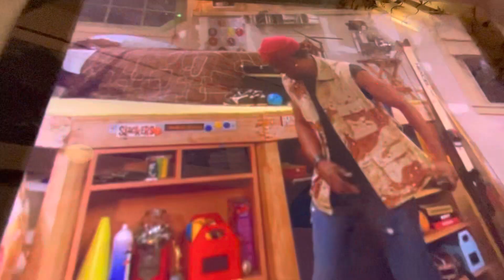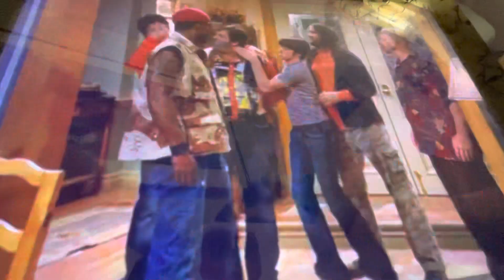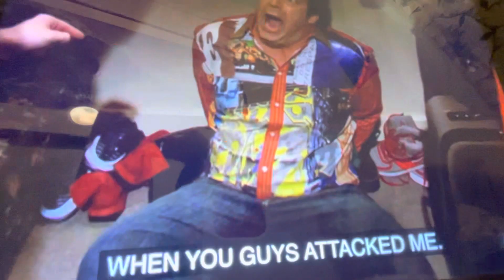Drake and josh